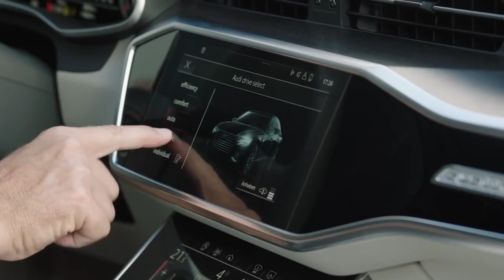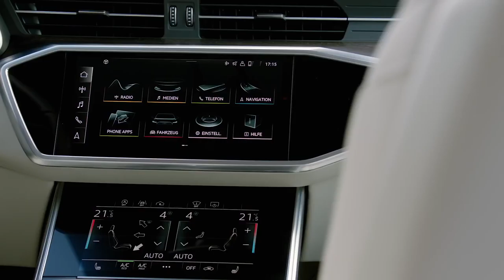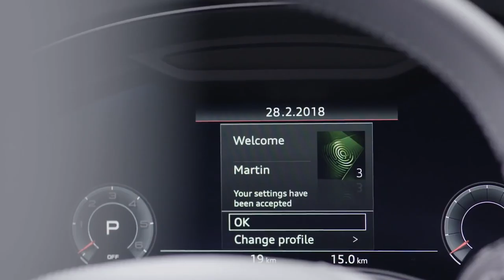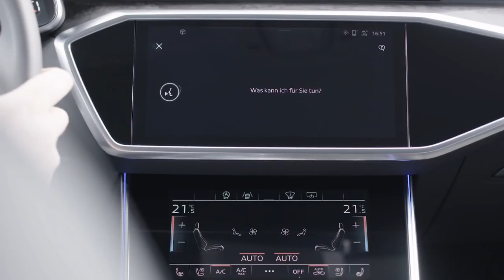2019 NEW Audi A6 Footage